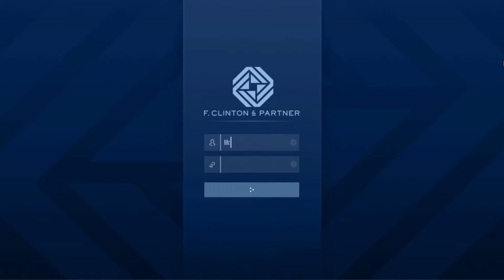Grand Theft Auto: Online (Investigation: The Marina)-The Contract